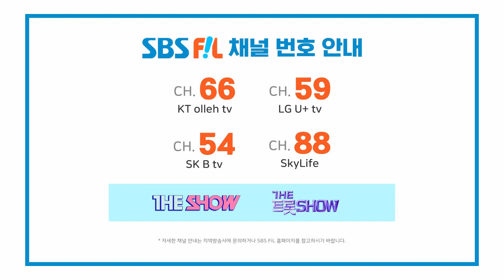안율, 별표인생 | THE 트롯SHOW 230220